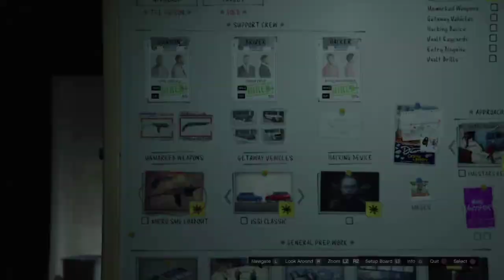Casino heist ~ preparation ~ unmarked weapons ~ Noose vans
B_a_b_Y_777